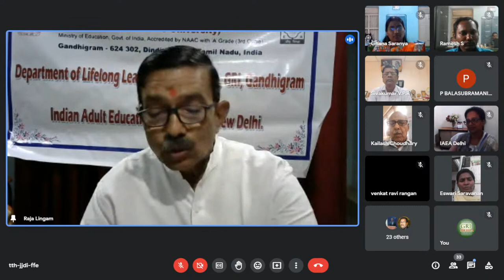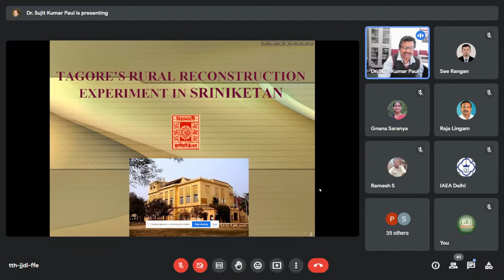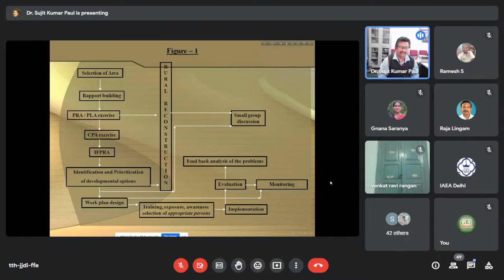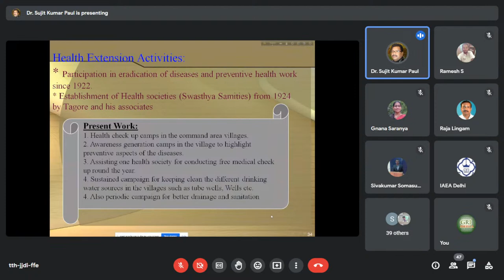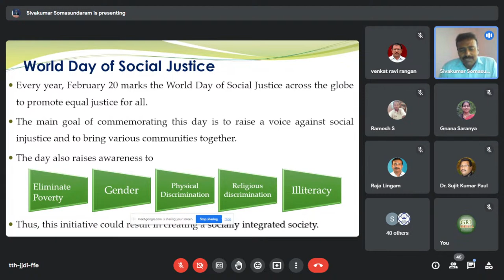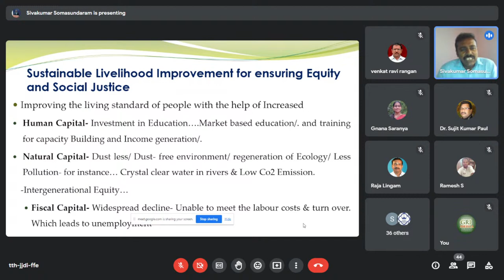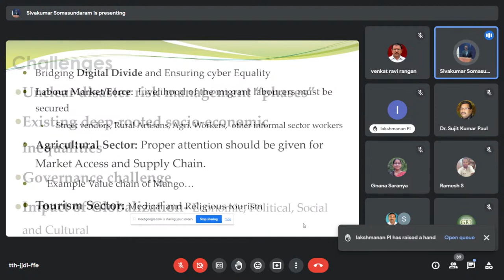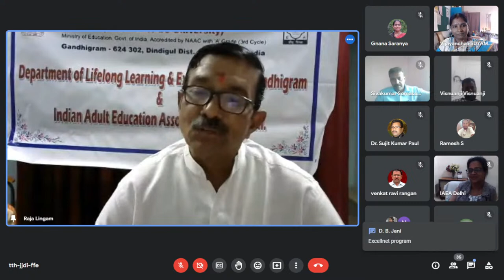SPECIAL LECTURE ON WORLD DAY OF SOCIAL JUSTICE 2023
The Department of Lifelong Learning and Extension, Indian Adult Education Association and Centre for Women's Studies jointly organized the Webinar on SPECIAL LECTURE  ON  WORLD DAY OF SOCIAL JUSTICE 2023